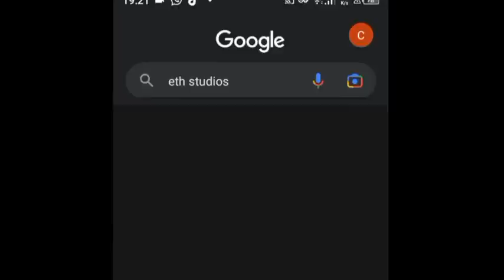Kulfi Helps To Bring Back Sikander's Memory. Little Singer Kulfi Friday Pt1, 10 March 2023